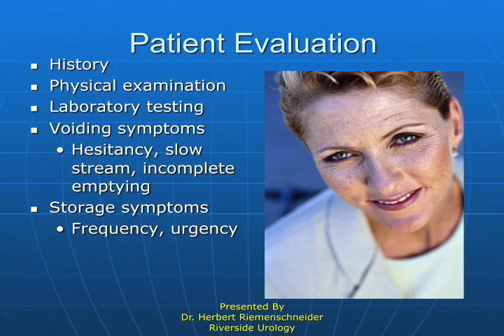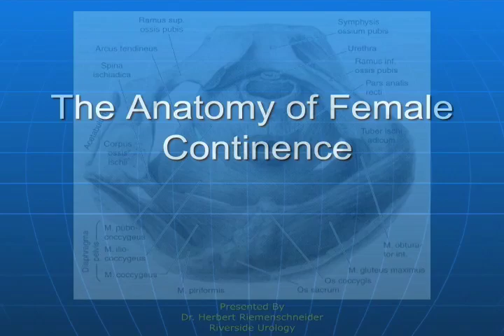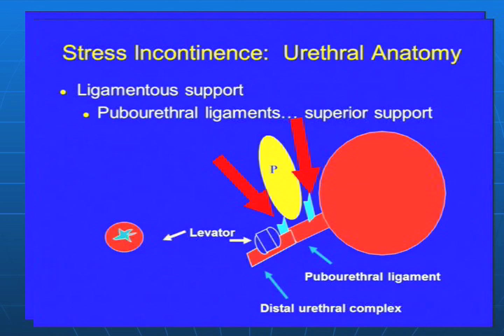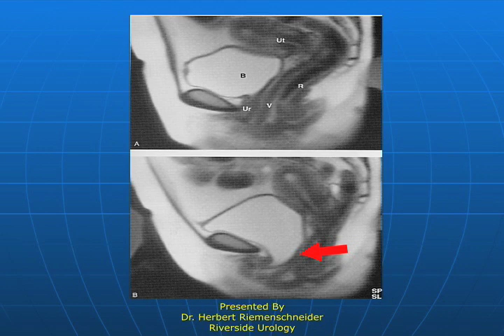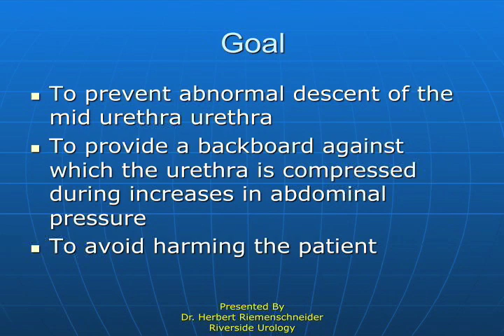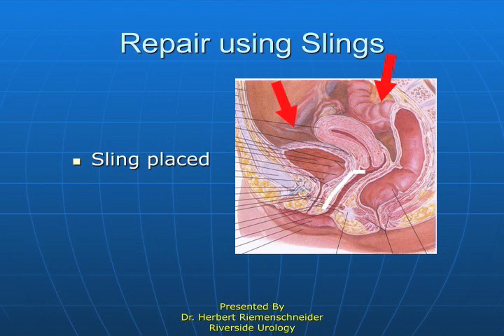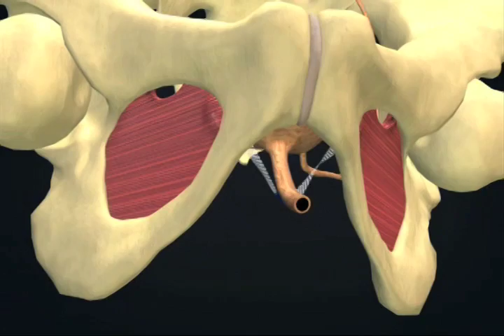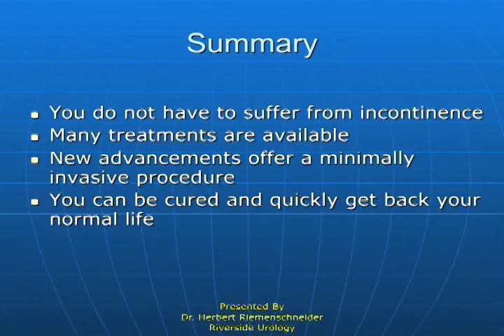Stress Urinary Incontinence in Women incontinence411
This is a short clip by Dr. Herb Riemenschneider of Riverside Urology in Columbus, Ohio about stress urinary incontinence in women and how it can be most efficiently treated. incontinence411

There are many forms of incontinence which is an unwanted loss of voluntary bladder control resulting in urinary leakage and a third of women between the ages of 29 and 60 experience urinary incontinence. Some ways of controlling this include using absorbent pads in underwear or reducing fluid intake or by having a minimally invasive procedure. A healthy bladder rests in the pelvis. When the muscles in the pelvis have been stretched out of shape due to childbirth or natural age the bladder can drop and rotate underneath the pelvis. When the bladder is in its normal position, when we cough, sneeze or strain the pressure is equally distributed on the bladder and the urethra and there is no leakage. When the bladder has shifted or dropped the pressure is not the same and when we cough or strain there's stress urinary incontinence. Slings can be used to provide support and restore the anatomy of the pelvis to prevent the abnormal descent of the urethra and also provide a backboard against which the urethra is compressed during increases in abdominal pressure and thereby preventing leakage. Many other treatments are available and new advances offer minimally invasive procedures to solve the problem and quickly get patients back to normal life.